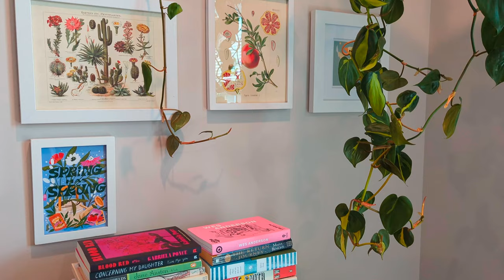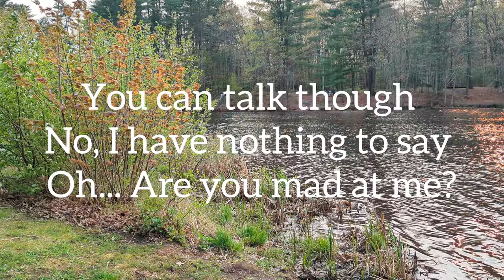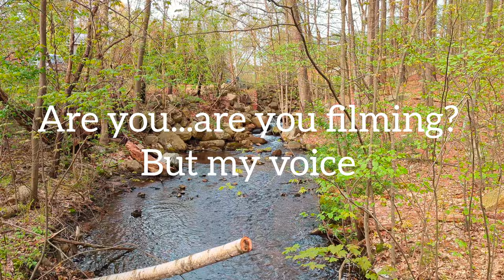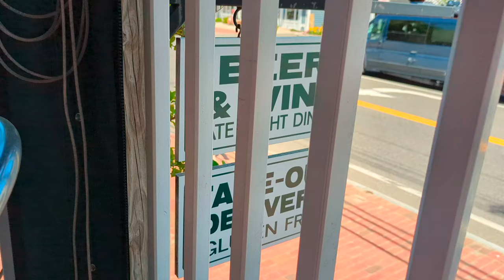Vlog | closet clean out, tulips at the farmers market & an impromptu beach day ⛱️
Books:
Arlington Park by Rachel Cusk
Notwithstanding by Louis de Bernieres
Agatha Christie: An Elusive Woman by Lucy Worsley
Bottle Grove by Daniel Handler
They're Going to Love You by Meg Howrey